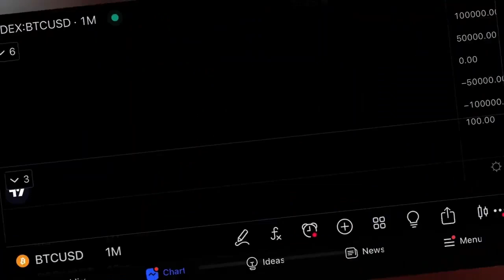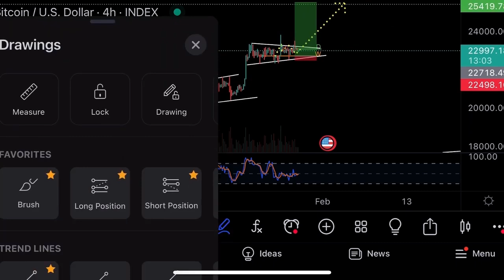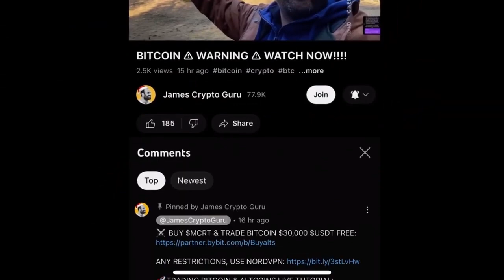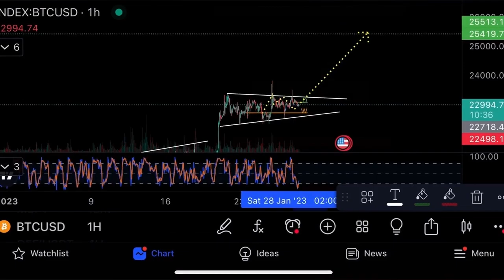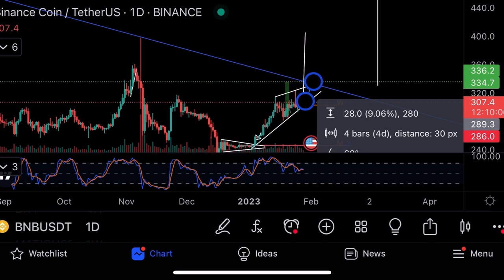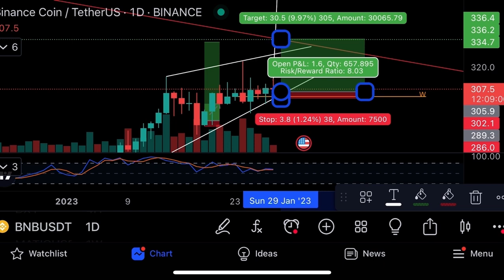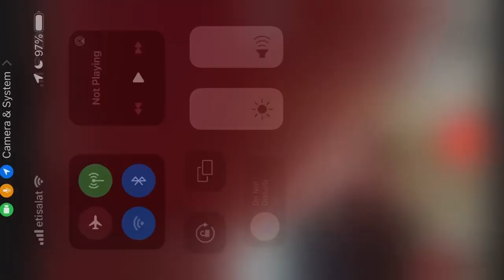Важный момент на биткоине⚠️Технический анализ